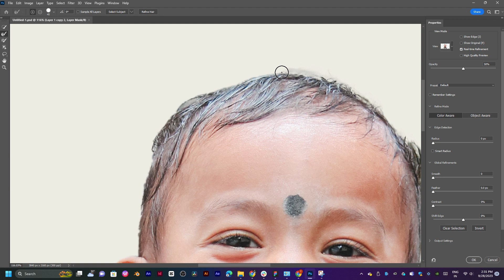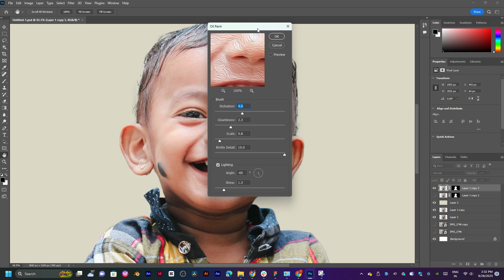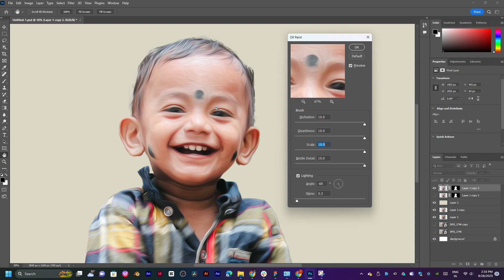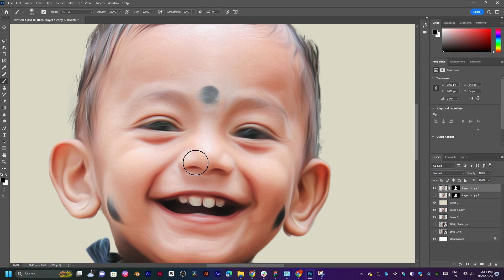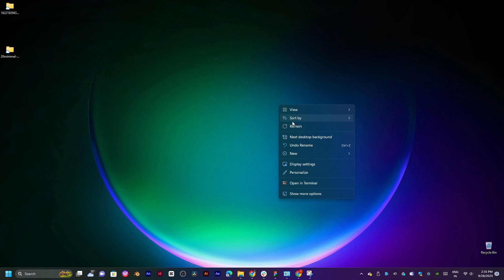photoshop photo cutting oil panit change